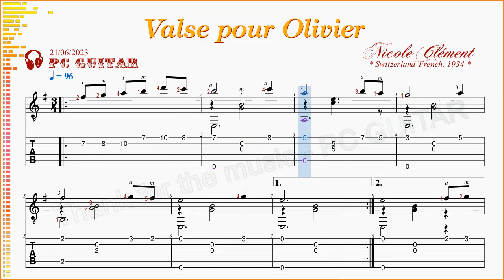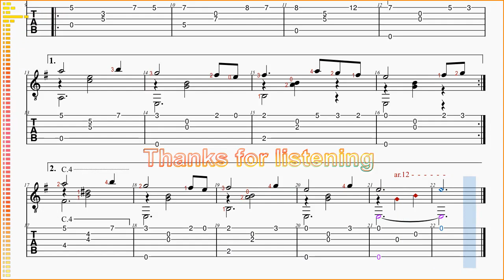Nicole Clément, Valse pour Olivier, guitar demo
[Nicole Clément] Valse pour Oliver - guitare,
[Nicole Clément] Waltz for Olivier - guitar,
[Nicole Clément] Vals para Olivier - guitarra,
[Николь Клемeнт] Вальс для Оливье - гитара,
[Nicole Clément] Luân vũ cho Olivier - ghi-ta,

NICOLE CLÉMENT

     Née en Suisse en 1934, Nicole Clément commence à étudier la guitare à 14 ans avec des professeurs particuliers. En 1958, elle se consacre à l'enseignement de son instrument dans le domaine privé.
     Dès 1960, elle décide d'animer des stages de guitare, de flûte à bec et viole de gambe pour le compte du Mouvement A Coeur Joie et ce jusqu'en 1994.
     Par la suite, Nicole Clément publie aux Presses d'Ile de France puis aux Editions Henry Lemoine divers recueils de pièces faciles pour guitare et flûte à bec - elle publie également un recueil de dix pièces faciles pour la guitare chez Trekel (Gute Reise / Bon Voyage, 2007).
     De 1980 à 1999, elle enseigne son instrument dans deux écoles de musique municipales près de Fontainebleau puis occupe sa retraite à encore beaucoup d'activités musicales.
     Nicole Clément est également l'auteur d'un manuel de théorie appliquée à la guitare (Presses d'Ile de France, 1977).

     Sinh ra ở Thụy Sĩ vào năm 1934, Nicole Clément bắt đầu học guitar từ năm 14 tuổi với các giáo viên riêng. Năm 1958, bà chuyên tâm dạy nhạc cụ của mình trong khu vực tư nhân.
     Từ năm 1960, bà quyết định thay mặt Mouvement A Coeur Joie hướng dẫn các khóa học Guitar, Flute (sáo) và Viola cho đến năm 1994.
     Sau đó, Nicole Clément xuất bản với Presses d'Ile de France rồi với Editions Henry Lemoine nhiều bộ sưu tập các bản nhạc dễ dàng cho Guitar và Sáo (flute) - bà cũng đã xuất bản một bộ sưu tập mười bản nhạc dễ dàng cho Guitar với Trekel (Gute Reise / Bon Travel, 2007).
     Từ năm 1980 đến năm 1999, bà dạy các nhạc cụ trên tại hai trường âm nhạc gần Fontainebleau, sau đó bà nghỉ hưu với nhiều hoạt động âm nhạc hơn.
     Nicole Clément cũng là tác giả của cuốn sách hướng dẫn lý thuyết áp dụng cho guitar (Presses d'Ile de France, 1977).